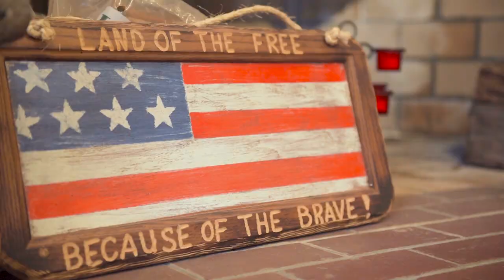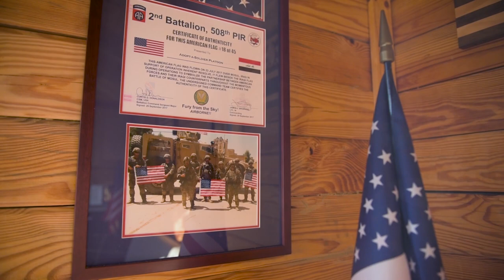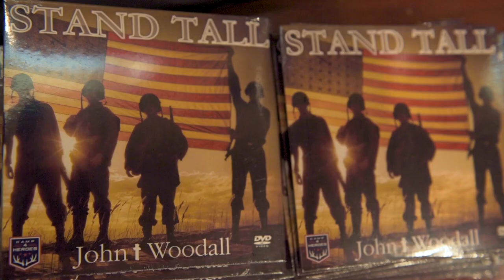UNC Charlotte Alumnus John T. Woodall: Healing through Art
John Woodall, (B.M. Vocal Performance, 2013) is the artistic director for Camp4Heroes, a retreat for veterans and first responders in Fairmont, N.C. Learn more about the UNC Charlotte Department of Music at music.uncc.edu and Camp4Heroes